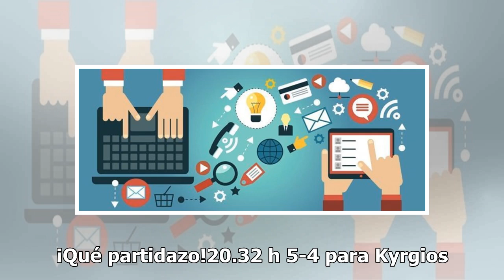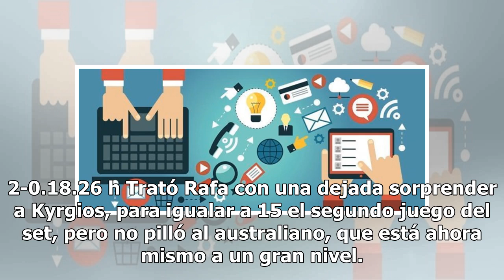Nadal frena a un durísimo Kyrgios en un tenso partido y accede a tercera ronda de Wimbledon